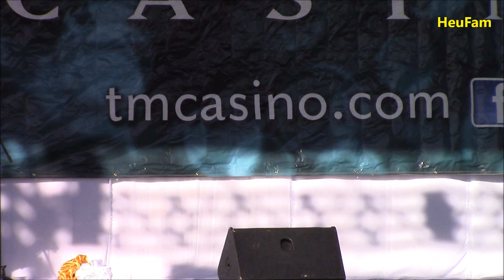Fresno Hmong New Year 2016 - 2017: Vichai and Christy Thoj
Fresno Hmong International New Year 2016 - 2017: Vichai and Christy Thoj